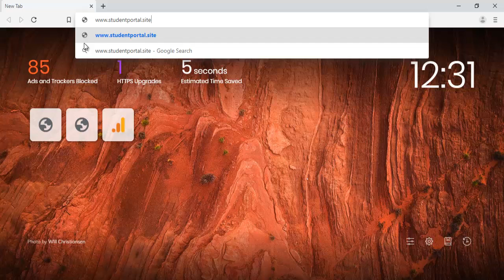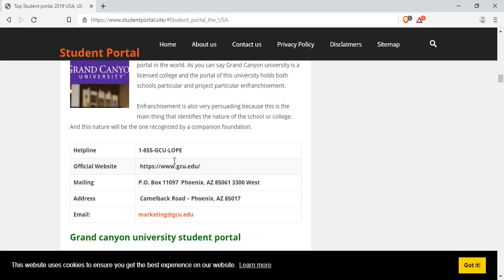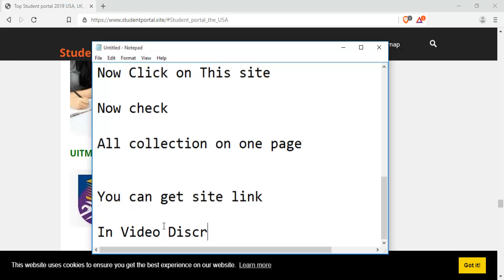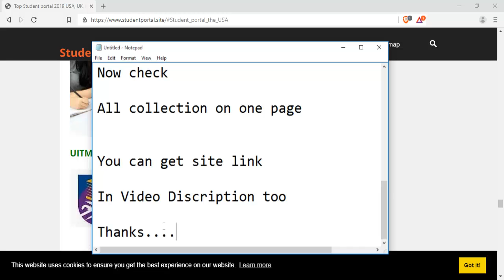Top Best Student portal USA, UK, Malaysia Australia India